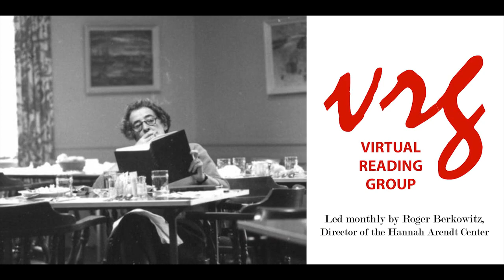VRG: On Violence 2016 Ep.#2 "Part I"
On Violence: Part One.
The Hannah Arendt Center Virtual Reading Group, Friday, February 5th, 2016 via Bluejeans.com.